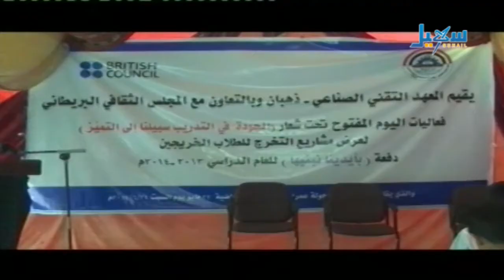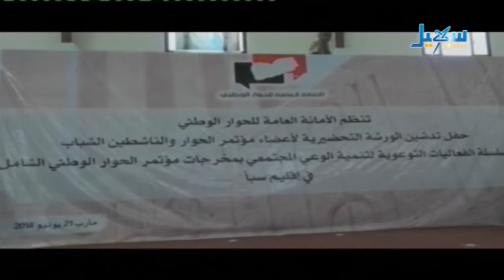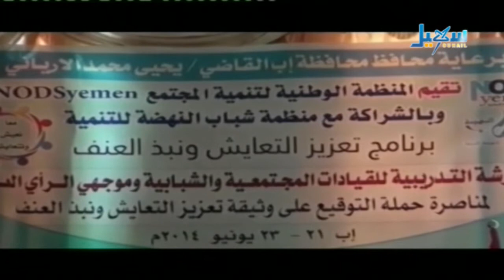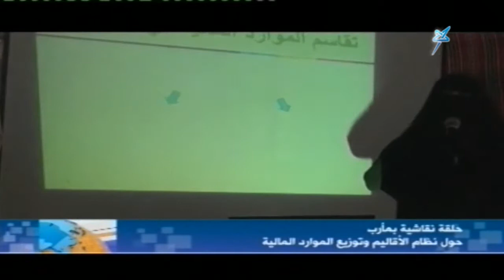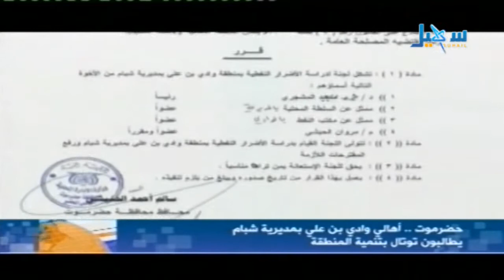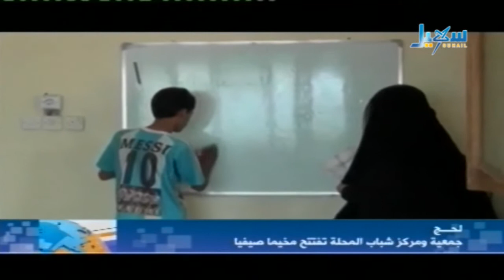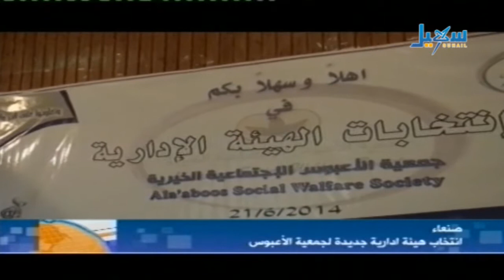الأخبار الساعة السابعة والنصف 21 06 2014